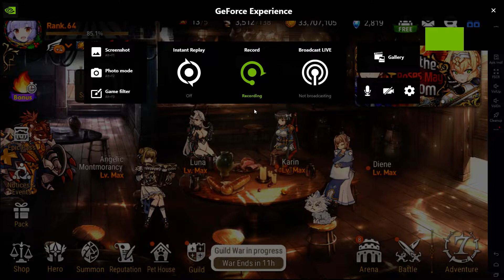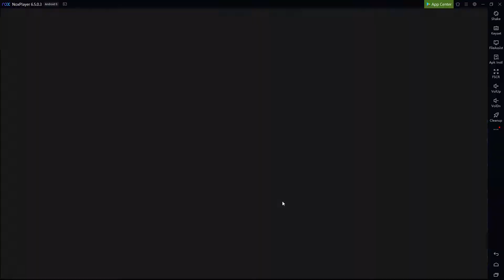Galaxy and Mystic Pulls of Feb Epic Seven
Welcome to my Feb Moonlight and Mystic Summon luck.

p.s. Do  me a favor and check out spiralmediaglobal.com. New site me and my friends help create. Mostly a forum but would love people to join to chat.  Talk about games,movies or even the end of the world!